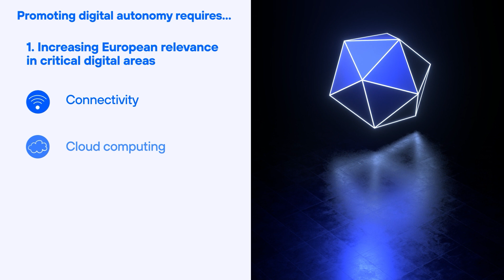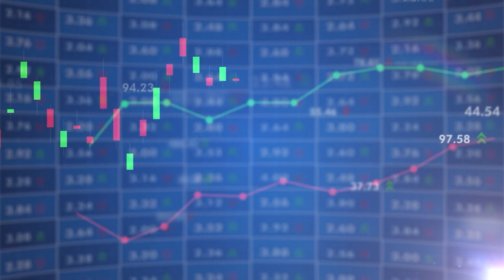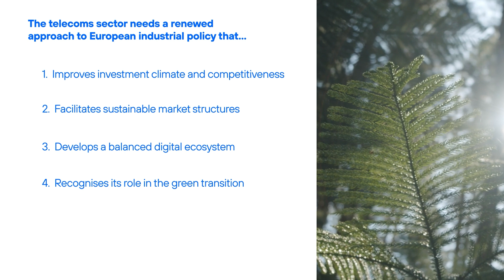A 21st Century Industrial Policy: Towards a European competitiveness based on technology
The telecom industry becomes a reliable and strategic partner for Europe to drive innovation, accelerate the green transition of all sectors, and strengthen industrial ecosystems.